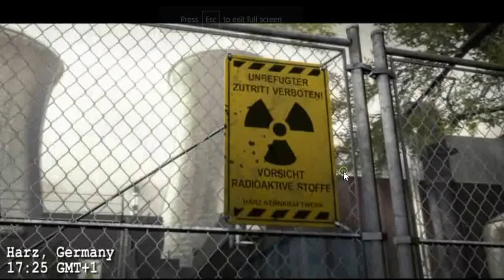counter strike-global offensive cs-go gameplay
this is a great video of cs- go game play and we worked hard for making such type of graphics and gameplay.